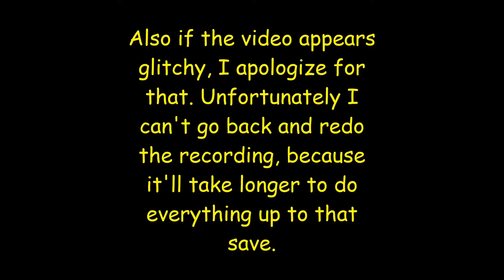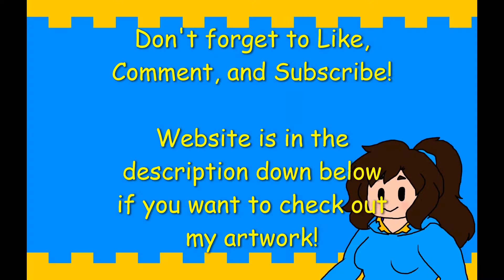Bugsnax (Part 5): Ghost Stories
What was that?... Oh it's probably nothing. Probably not a ghost.

Thanks to NeonEllie, and Aurora BoreIvan for joining this experience.